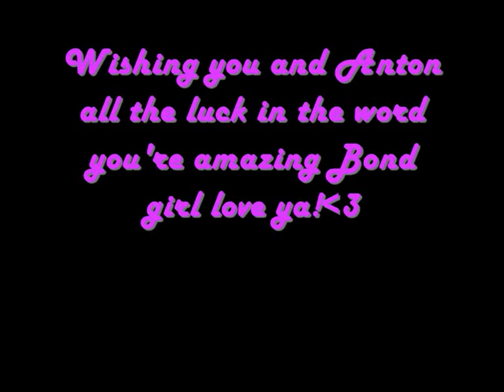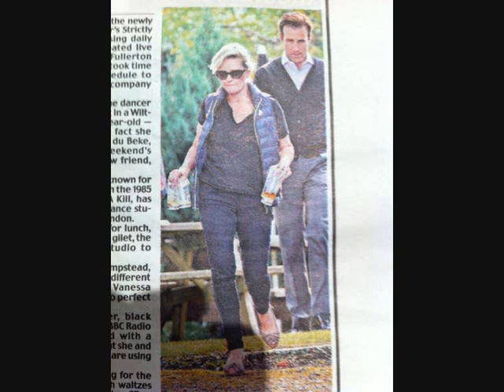FionaFullerton! x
Love this bond girl go fiona!